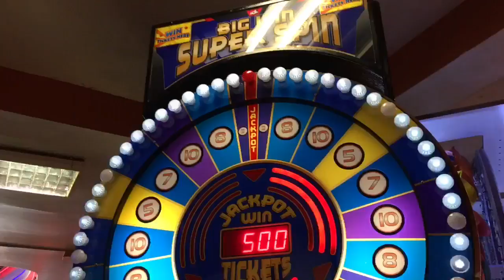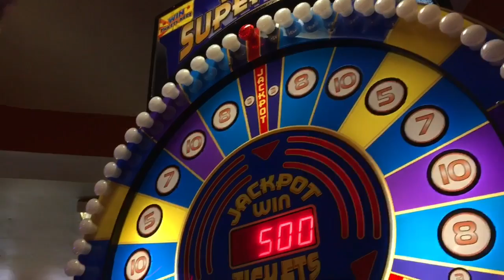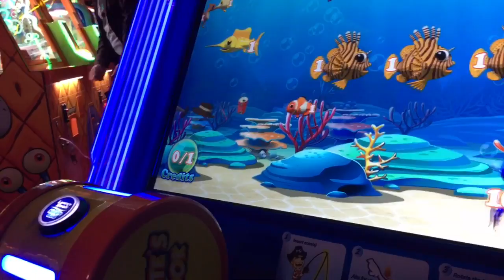Poppy's arcade adventure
Bridlington arcade ticket machines